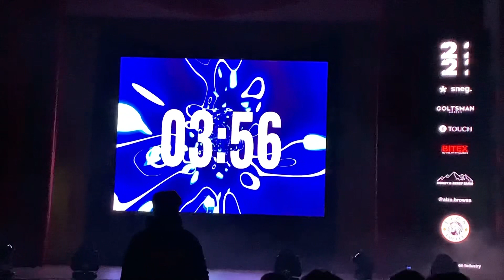Crazy world of Tim Burton